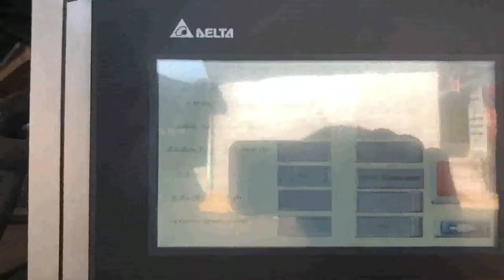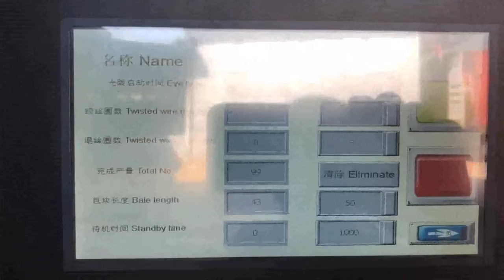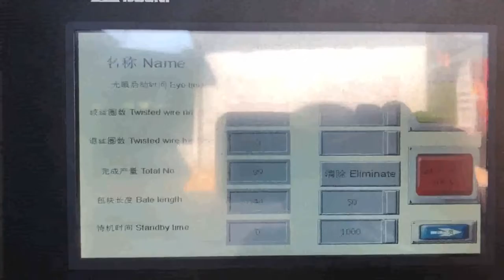auto binding cotton yarn packer China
Details of auto binding cotton yarn packer China, auto binding cotton yarn packer equipment China, auto binding cotton yarn compressor machinery China,

TCM is a professional auto binding cotton yarn packer China manufacturer and supplier in China for more than 20 years, and we can offer auto binding cotton yarn packer China for sale with a cheap wholsale factory price for our customers without any agent or dealers if you wanner buy our auto binding cotton yarn packer China.